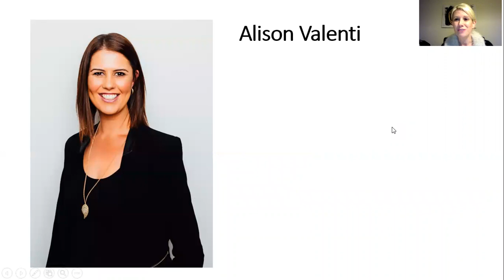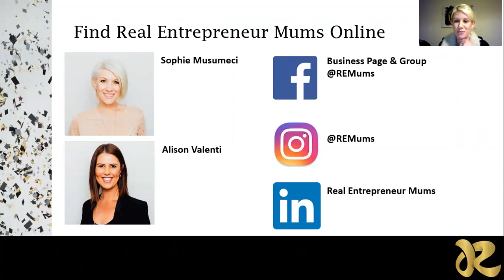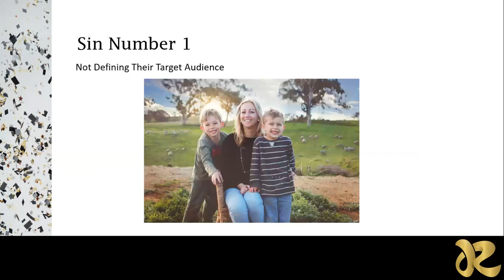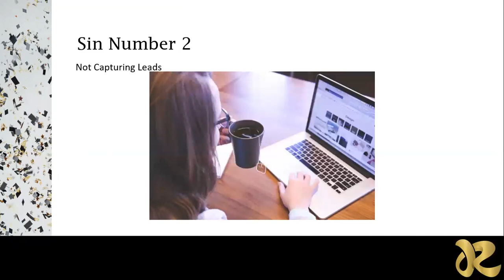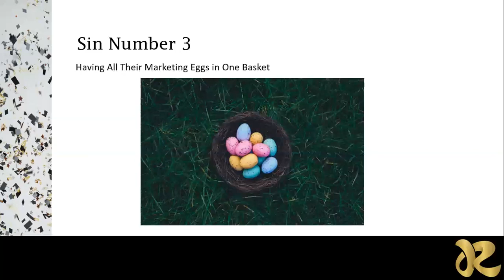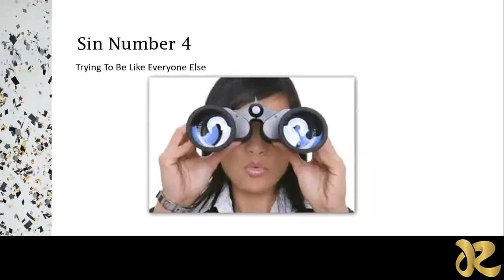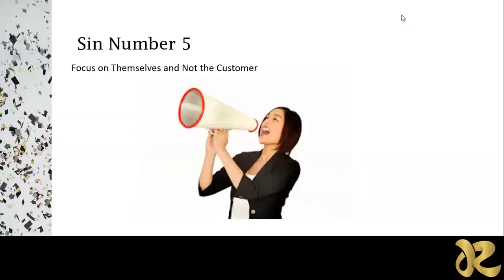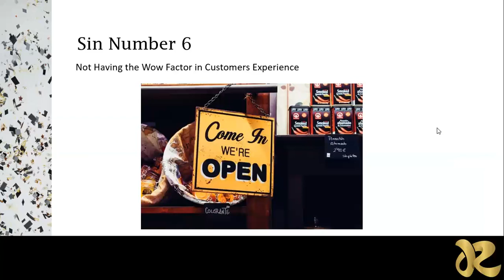Real Insight Masterclass - Featuring Sophie Musumeci & Nicole Tewierik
7 DEADLY SINS OF AN ENTREPRENEUR

Join our Founders, Alison Valenti & Sophie Musumeci for this not to be missed 'Real Insights' featuring our very own Sophie Musumeci and Nicole Tewierik.

What you’ll discover during this episode of The Real Insight is:

The 7 Deadly Sins of an Entrepreneur & How to Avoid Them!

Each fortnight we'll feature inspiring real people who'll share strategies and tips to help you through your journey as an entrepreneur woman.

We have an incredible line up for you!

Like seriously, you'd be crazy not to attend this training... it's FREE and you can hang out with Alison & Sophie :)

Quickly book out every 2nd Wed 8-9pm (UTC+10) now and register for the next one